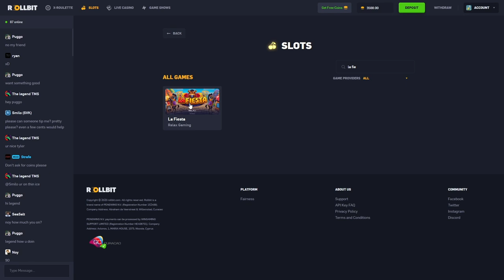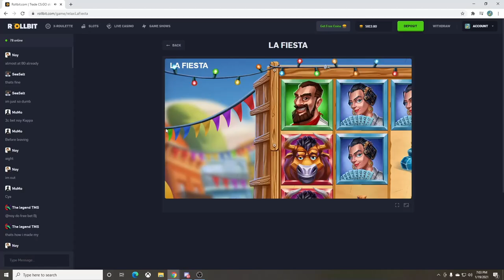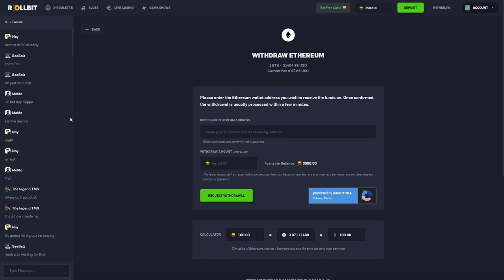BIG WINS on La Fiesta BONUS BUYS!!